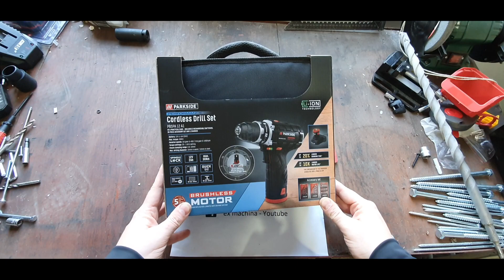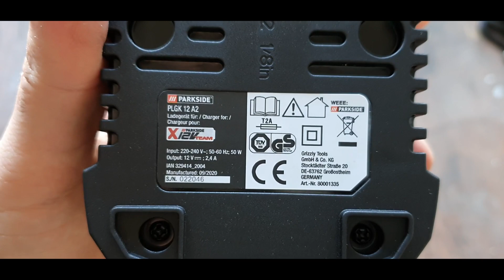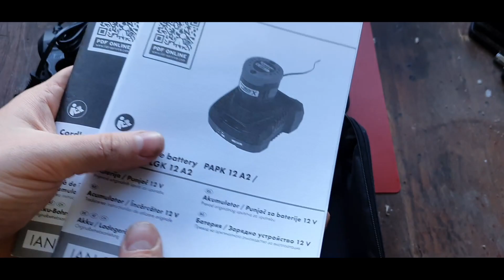Parkside Performance PBSPA 12 A1 - unboxing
Parkside Performance aku busilica od 12V  PBSPA 12 A1

 Opis:
U praktičnoj torbi - uključujući 2 baterije, 39-dijelni pribor i 1 punjač
Motor bez četkica - izuzetno dug vijek trajanja zbog malog trošenja
Moćna 12V Li-Ion baterija (2,0 Ah)
60-minutni brzi punjač s automatskim isključivanjem
Prikaz stanja baterije na uređaju u tri razine
Brzoaktivna stezna glava izrađena od metala
Dvostupanjski mjenjač s kontinuirano podesivom brzinom i brzim zaustavljanjem
20 unaprijed moguće odabrati razinu okretnog momenta i dodatne postavke bušenja
Automatska blokada vretena SPINDLE LOCK
Integrirano LED radno svjetlo
Protuklizna ručka s mekom površinom
Set pribora: 7 svrdla za metal, 7 svrdla za drvo, set bitova od 25 komada
Baterija kompatibilna sa svim alatima "PARKSIDE X 12 V Team"
Tehnički podaci

Baterija: 12V Li-Ion (2 Ah)
Maks. okretni moment: 30 Nm
Brzina: 1. stupanj 0–400 min -1 / 2. stupanj 0–1 400 min -1
Razine okretnog momenta: 20 + 1 razina bušenja
Raspon stezanja stezne glave: 0,8–10 mm
Maks. promjer bušenja: 19 mm u drvu / 10 mm u čeliku

Dimenzije
 otprilike 17 x 5,7 x 19 cm

Masa
 otprilike 757 g

PBSPA 12 A1#Parkside#Performance2021